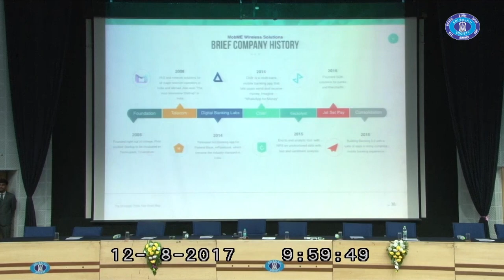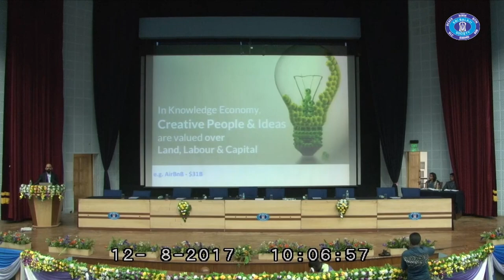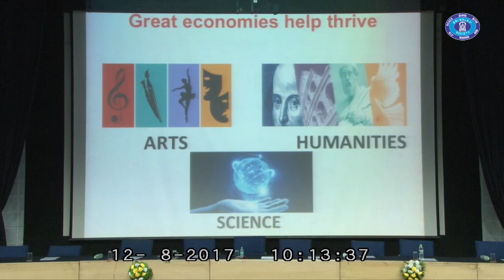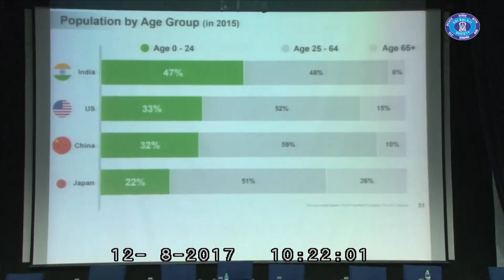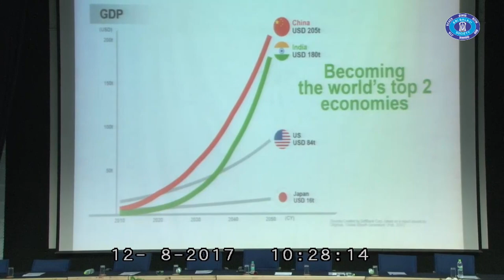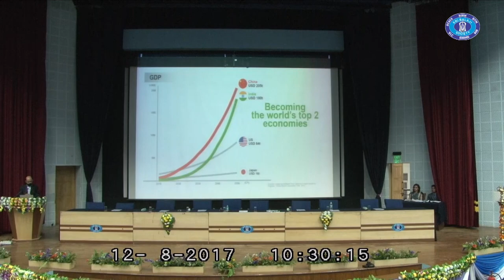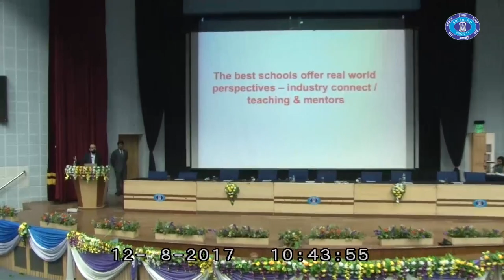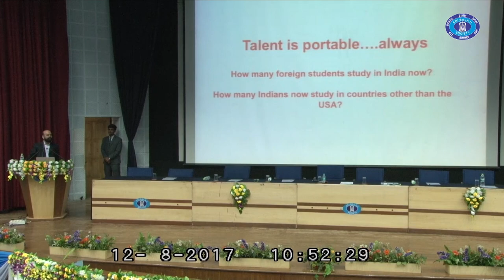Sathya Kalyansundaram, CEO, MobMe, talks about the future economy.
12th National Business Convention was held at Balaji Institute of Telecom & Management (BITM) from 11th to 13th Aug, 2017. The Convention was a confluence of the industry leaders where the PGDM students got an opportunity to interact with them and learn from them.

Mr. Sathya Kalyansundaram, CEO, MobMe Wireless Solutions Ltd.  talks about the general future trends and how to face the challenges ahead.